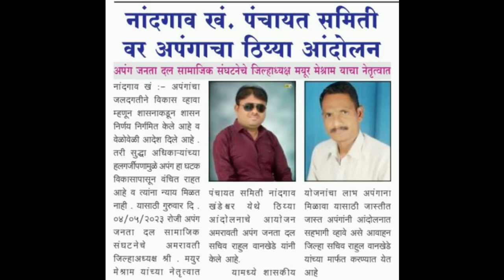दिव्यांगासाठी प्रशिक्षण केंद्र बातमी आवडल्यास शेअर करा आणि चॅनेल सबस्क्राईब करा